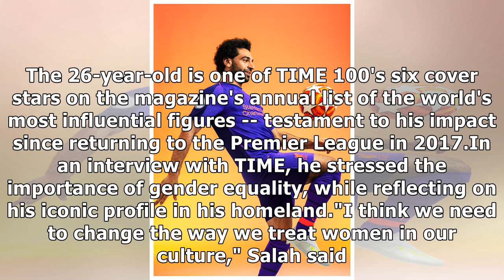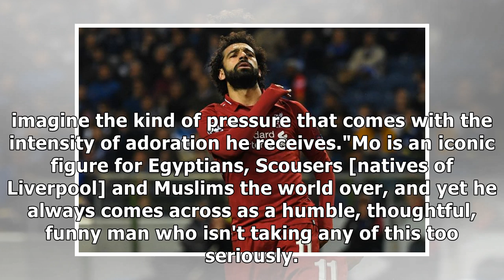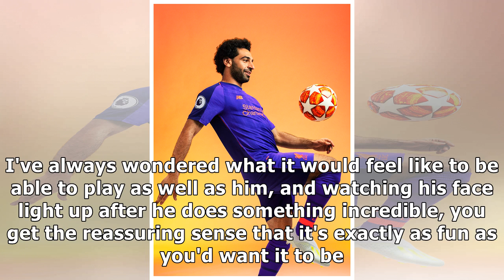Mo Salah: 'We need to change the way we treat women in our culture'